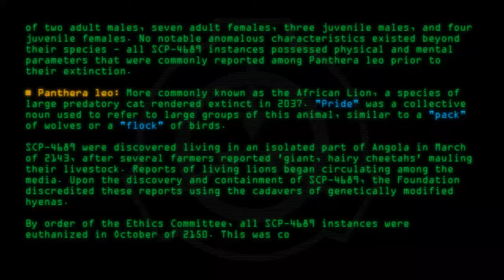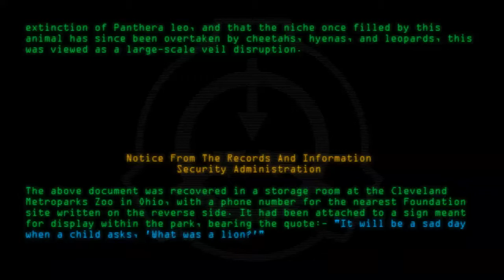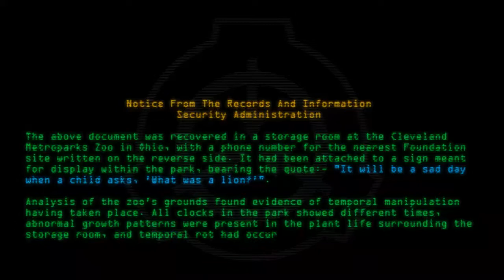SCP-4689 - What Was a Lion?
Code: SCP-4689
Title: What Was a Lion?
Rating: 114
Wordcount: 734
Last Edit: 15 Mar 2020 22:44
Revision: 9
Linked: